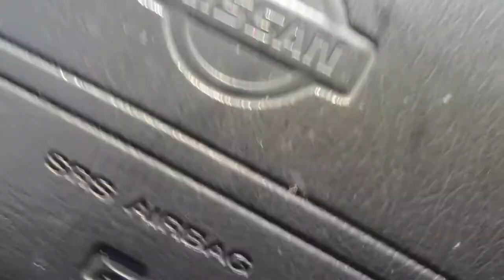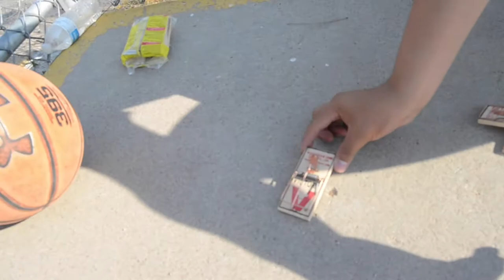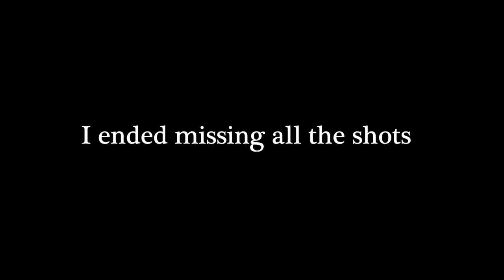HE PUT MOUSE TRAPS ON HIS TOUNGE!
A basketball game of HORSE with a painful twist!